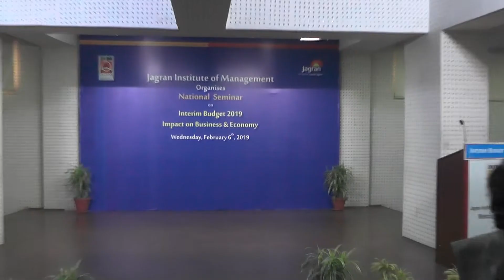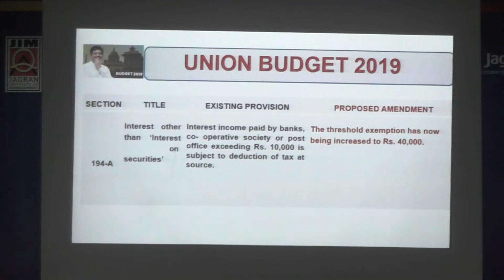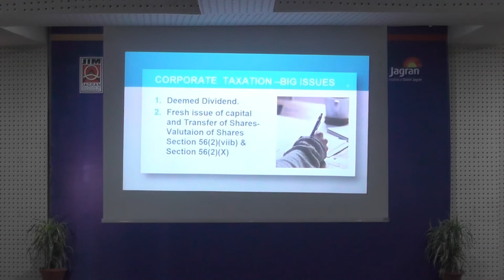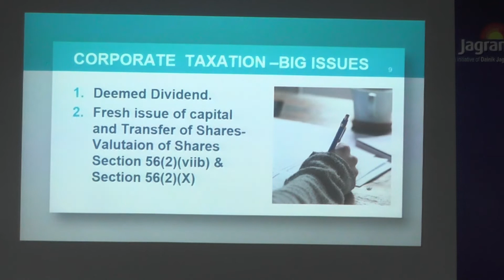National Seminar On “Interim Budget 2019- Impact On Business & Economy”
The seminar started with the National Anthem followed by lamp lighting and garlanding of the statue of Late Shri Purnachandra Gupta ji (founder of Dainik Jagran)  by the Chairman Shri Y M Gupta ji, CEO Dr. J N Gupta,  Guest speakers CA Dinesh Chandra Shukla, Mr. Manoj Gupta, Mr. Santosh Gupta, CA Akshay Gupta, and Director Dr. Divya Chowdhry.   CEO Dr. J.N. Gupta delivered the welcome and  introductory address. Highlighting the significance of the Interim Budget and its focus on  farmers, middle income group  and government employees he touched upon the landmark policies of this government including demonetization, GST  and the vast expanse of digitalization. He spoke about the increase in number of  tax payers in comparison to previous years.
This was followed by Guest speaker sessions. CA Dinesh Chandra Shukla,  a practicing Chartered Accountant & senior partner of M/s D.C.Shukla & Co since 1986 presented his views on  Corporate taxation. The speaker highlighted the concepts in the formation of an interim budget and the impact of statistical data on the Indian economy. He also talked about the policies of the government for development of the society.